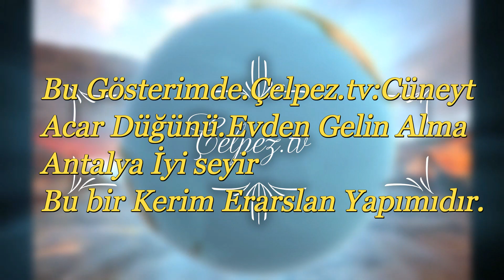Çelpez.tv:Cüneyt Acar Düğünü.Evden Gelin Alma.Antalya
Bu Gösterimde.Çelpez.tv:Cüneyt
Acar Düğünü.Evden Gelin Alma
Antalya İyi seyir
Bu bir Kerim Erarslan Yapımıdır.
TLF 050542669